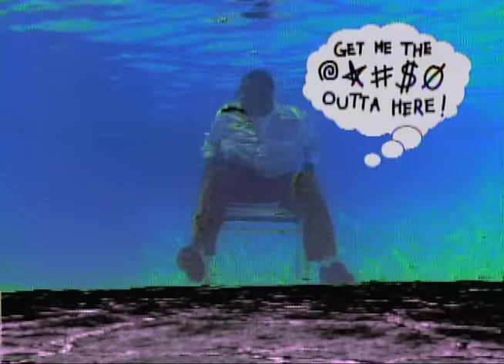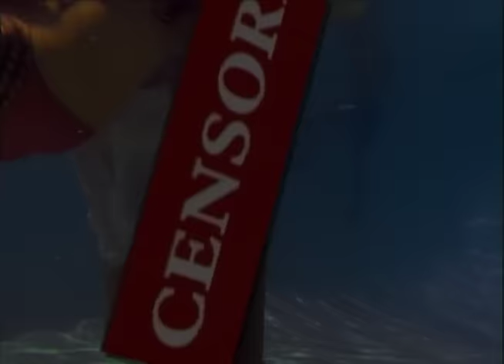Digital Underground - Doowutchyalike (Official Music Video)